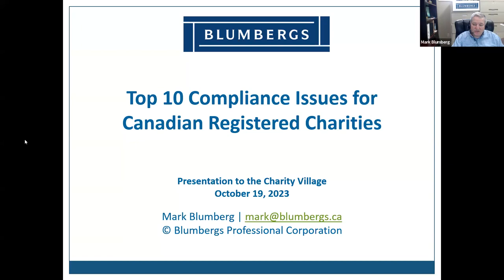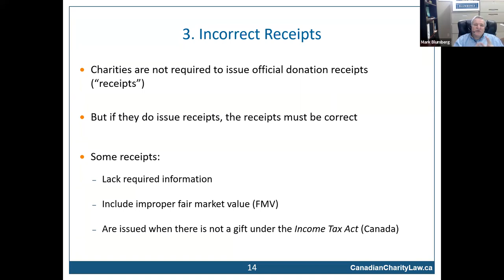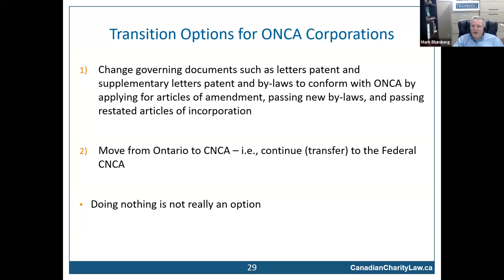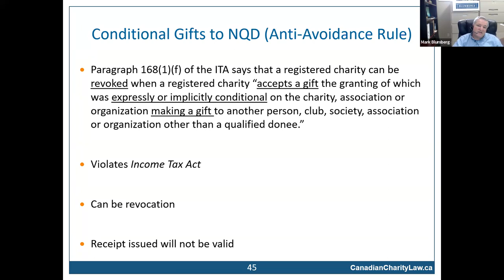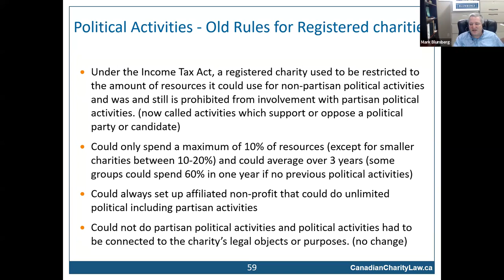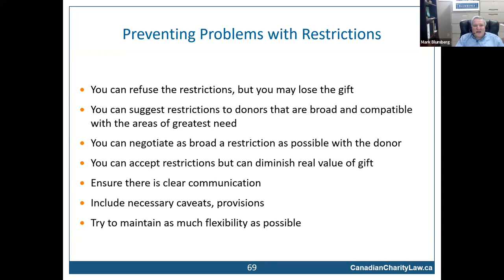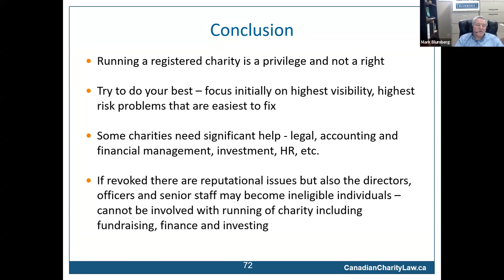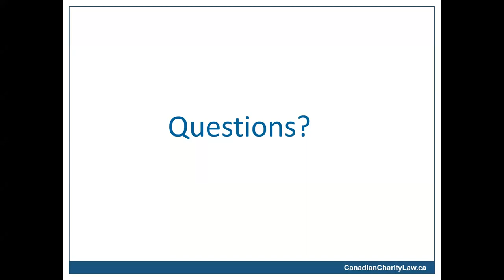Top Ten Compliance Issues For Canadian Registered Charities with Mark Blumberg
Summary: A great deal has been written about legal compliance surrounding charities in Canada. Much of that material, however, is highly specialized, hard to understand and sometimes esoteric. As a result, it can be extremely difficult for charities, employees, and volunteers to focus on the issues that are most important for charities.

This webinar provides plain language information and resources about the CRA compliance obligations of Canadian charities for 2023, including the following topics:

- Mistakes with T3010
- Incorrect Receipts
- Acting Outside Legal Objects
- Non-Charitable Activities
- Funding Non-Qualified Donees
- Fundraising Costs and Practice
- Employment Issues
- Political Activities
- Unrelated Business Activities
- Restricted Gifts

Mark Blumberg is a lawyer at the law firm Blumbergs Professional Corporation in Toronto and works almost exclusively with Canadian non-profits and registered charities on compliance issues. Mark is also the editor of CanadianCharityLaw.ca and maintains CharityData.ca and SmartGiving.ca.